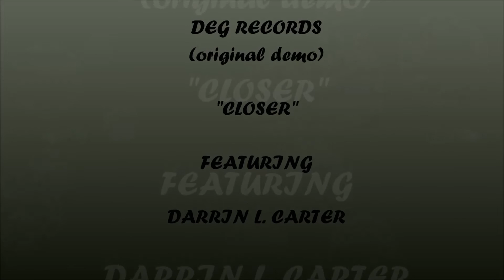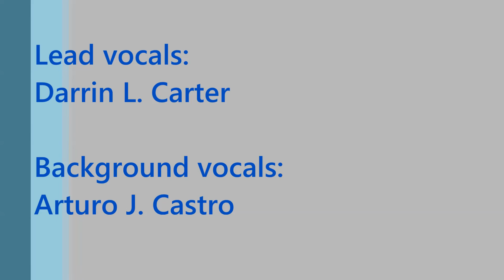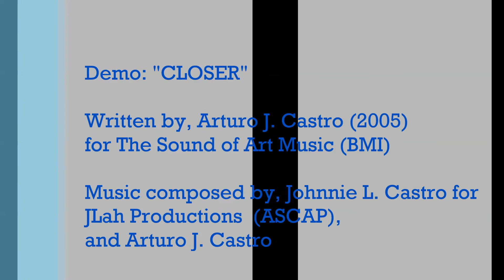Arturo J. Castro / Johnnie L. Castro Music - "CLOSER" (Demo feat. Darrin L. Carter) 2005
An original demo recording featuring Darrin L. Carter
Written and arranged by Arturo J. Castro
Music composed by J. Castro & Arturo J. Castro

Copyrights: Arturo J. Castro Music 2005
Published by The Sound of Art Pub. (BMI)